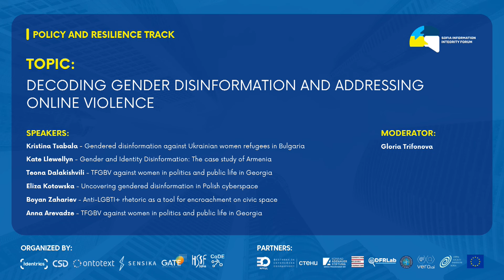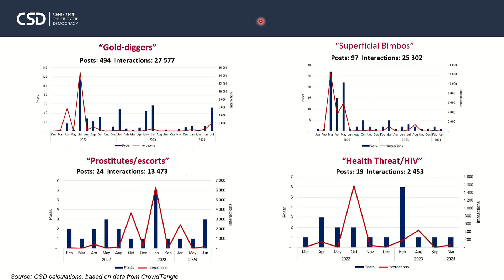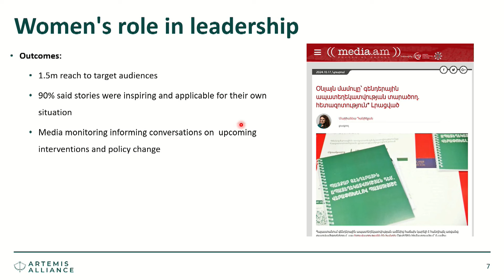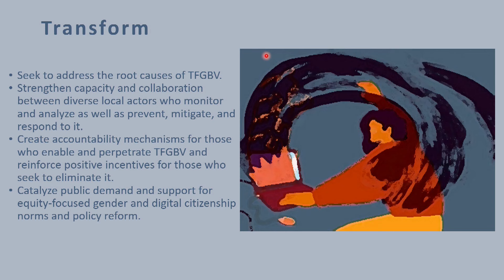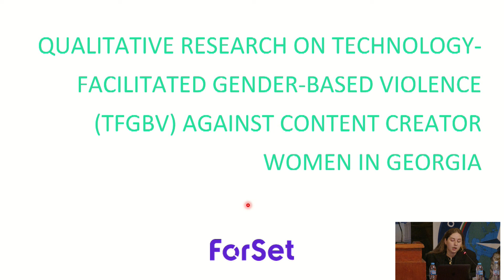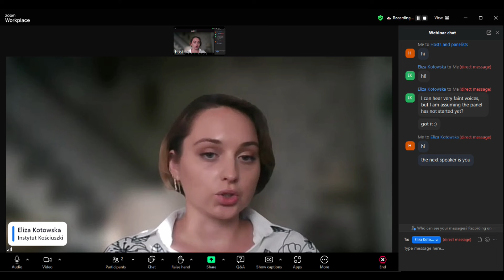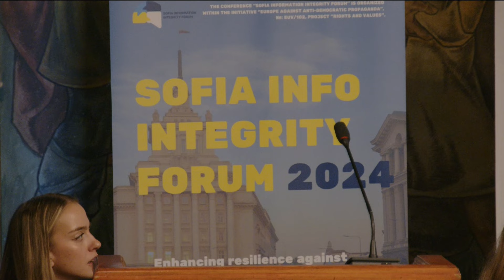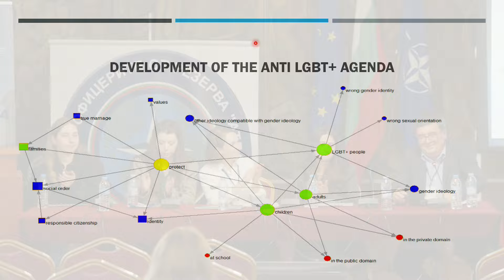SIIF Session: Gender and Identity Disinformation